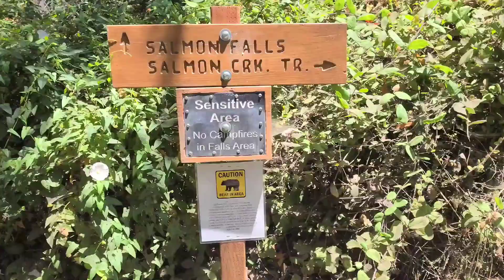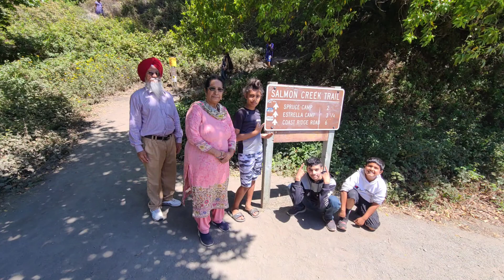pismo beach part 1 - 2021